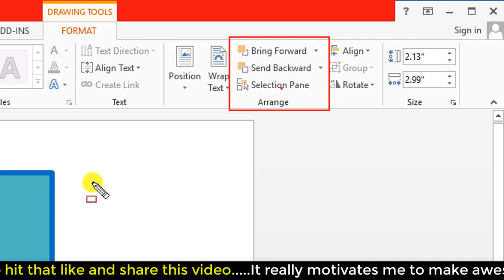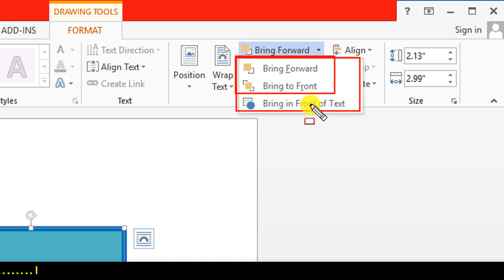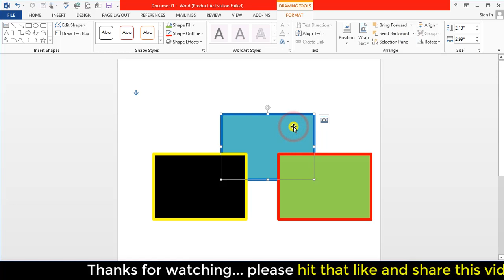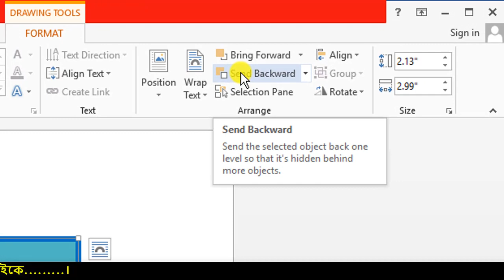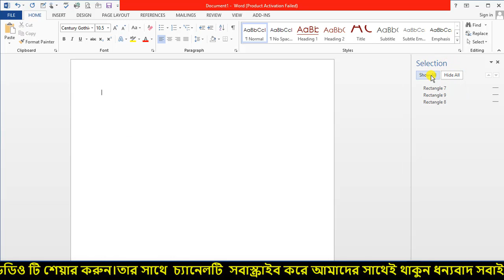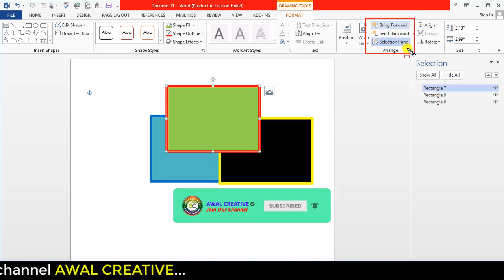Microsoft Word Tutorial in Bangla | মাইক্রোসফট ওয়ার্ড টিউটোরিয়াল | MS Word Bangla Tutorial Part-30